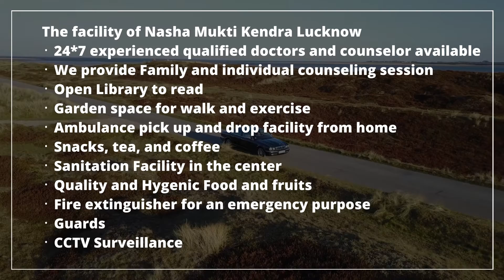Rehabilitation center in Jamshedpur, Best Rehabilitation center in Jamshedpur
NASHA MUKTI KENDRA Jamshedpur is one of the leading anti-drug treatment center in Jamshedpur. Samarpan Nasha Mukti Kendra Jamshedpur is one of the best rehab centers in India. To transform the life and values of not just our client but also his family and society as a whole and for every person to dawn upon the realization that life can be lived, and be celebrated even without the use of any substance.